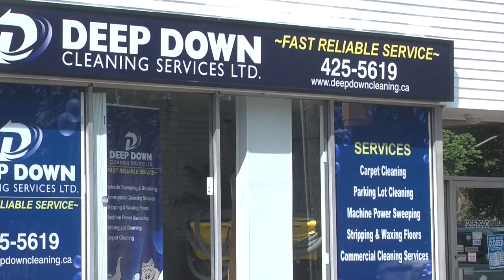Anthony Peters 2015 CIS Goalie of the Year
St Marys Huskies Anthony Peters is named CIS Goaltender of the year.  SMU Coach Trevor Stienburg accepts the trophy on behalf of his 4th year goaltender who has since signed a pro contract.